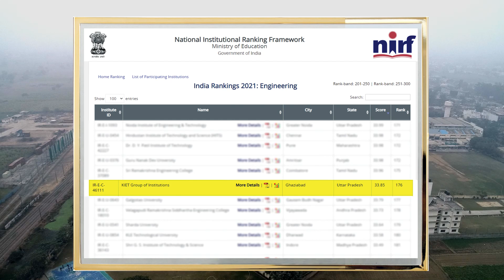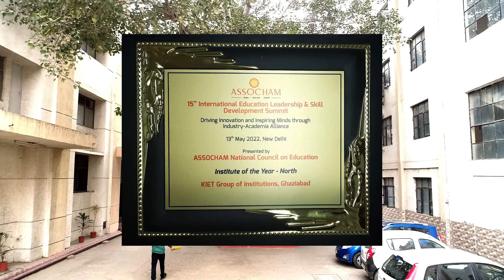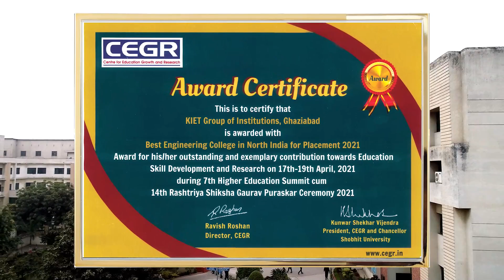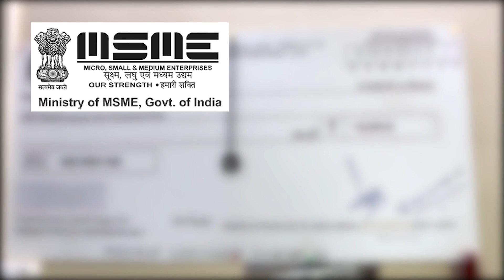KIET Group of Institutions | An unprecedented journey of excellence & leadership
Let's embark on an unprecedented journey of excellence and leadership.

Known for its persistence and dynamism, the mission of the KIET Group of Institutions Delhi-NCR is to achieve academic excellence in technical education through innovation in the teaching-learning process.

Since its inception in 1998, it has grown into one of the leading higher education institutions in India. Notably, the institute has four domains Engineering, Computer Application, Management & Pharmacy.

Here are the glimpses of this unprecedented journey.

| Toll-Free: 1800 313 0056